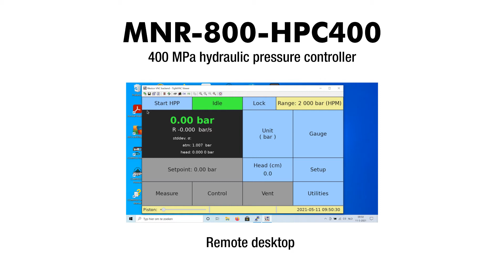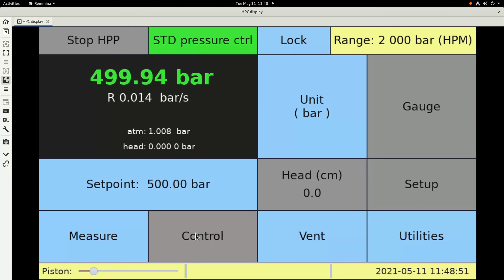Remote desktop with the MNR-800-HPC400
Establishing a VNC connection with the MNR-800-HPC400.